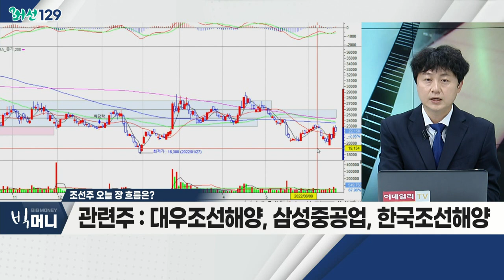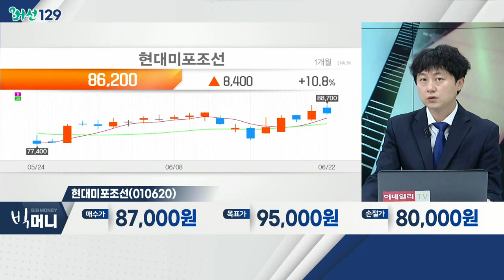삼성중공업 수주 '신기록'… 조선, 하반기 후판값 동결 예상_머선129 (20220622)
- 삼성중공업 3조 원대 대형급 수주
- 단일 선박 건조 계약으로 최대 규모
- LNG 수요, 증가 추세

- LNG 운반선 수주 증가… 조선주 관심↑
- 올해 수주 금액, 작년 대비 2배 증가
- 韓 조선 5사, 목표수주 55% 달성
- 대우조선해양, 삼성중공업, 한국조선해양

- 주력 선종, 건조 기간 양호
- 재무 안정성 긍정적
- 올해 매출액 전년비 +28% 예상